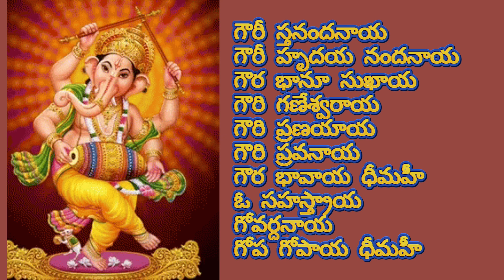ఏకదంతాయ వక్రతుండాయ పాట విత్ లిరిక్స్ pls like share & subscribe my channel #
# అందరూ దేవతల దేవుళ్ల  మంగళ  హారతులు పాట విత్ లిరిక్స్ #
# అన్నీ  రకాల  దేవుళ్ల  దేవతల  పాటలు విత్ లిరిక్స్ #
# అందరూ దేవుళ్ల  దేవతల  మంత్రాలు  శ్లోకాలు  స్తుతి విత్  లిరిక్స్ #
# వారాహి  మాత  మంత్రాలు  స్తోత్రాలు  పాటలు  విత్  లిరిక్స్ #
# నవగ్రహ  స్తోత్రాలు  విత్  లిరిక్స్ #
# తులసి మాత  పాటలు  విత్  లిరిక్స్ #
# పెళ్లి పాటలు విత్  లిరిక్స్ #
# దేశభక్తి  గీతాలు  విత్  లిరిక్స్ #
# సందేశాత్మక  ( inspiration) messages  విత్  లిరిక్స్